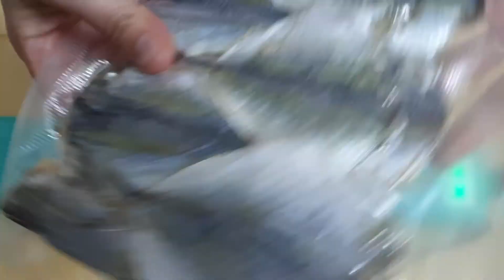Máy Hút Chân Không Mini Gia Đình Sử Dụng Bảo Quản Thực Phẩm Lâu Hơn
Máy_hút_chân_không đựng thựcphẩm gia đình mini là sản phẩm tiện ích sử dụng trong gia đình. Chuyên sử dụng cho việc bảo quản các loại thực phẩm, tươi, khô cũng như đóng gói các loại thực phẩm khác nhau.